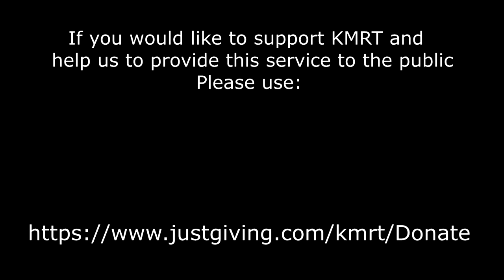99. Injured ankle at Mermaid's pool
A group of guys had been out walking on Kinder Scout.  One of them stepped in a hole and injured his ankle.  They were a long way from a road and he was unable to walk, so they asked for our help.  Unfortunately for us this meant carrying him over some very rough terrain on our Mountain Rescue stretcher to get him back to an ambulance.  A big thanks to the owners of Upper House who allowed us to drive our Land Rovers through their property to access a track at the bottom of the reservoir.  This probably saved an hour's extra stretcher carry to get him to the ambulance.

Find out more about the work of the team Kinder Mountain Rescue Team are a voluntary rescue organisation, based in Hayfield, Derbyshire in the UK. KMRT cover the Kinder Scout area of the Peak District in between Manchester, Stockport and Sheffield.  If you would like to help with fundraising for the team, you can donate or raise money for the team